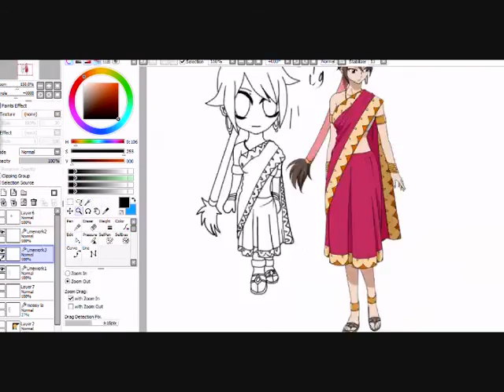Speedpainting Eclair and Momon chibis! (Fairy Tail Movie)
Eclair and Momon chibis!

Song: Fairy Tail Movie ost "Firebird's Dance."